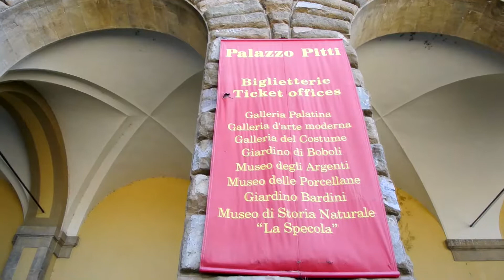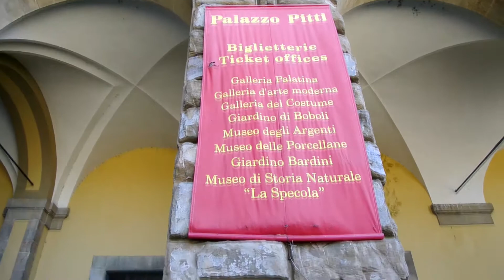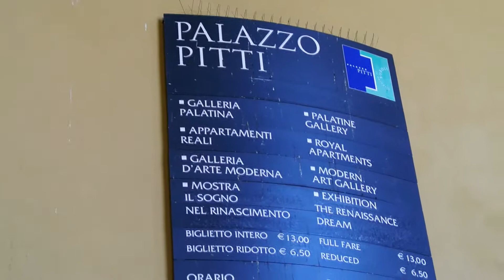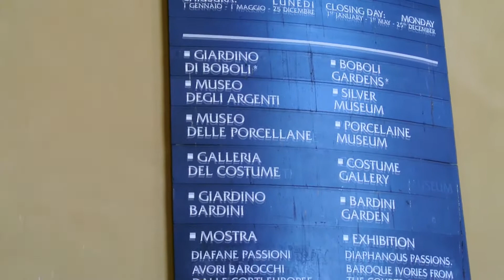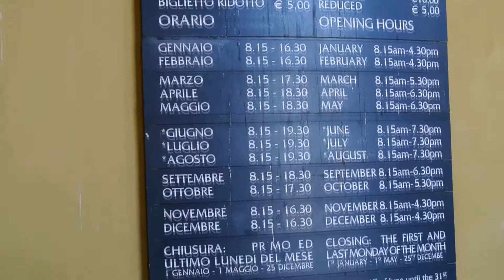Палаццо Питти. Картины, скульптуры. Флоренция. Италия